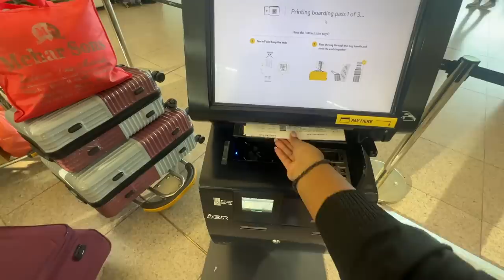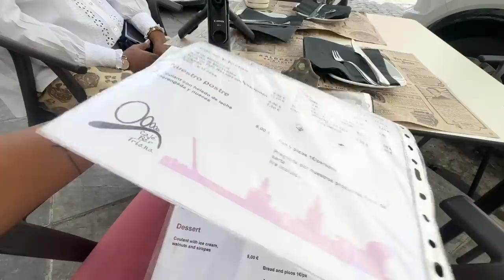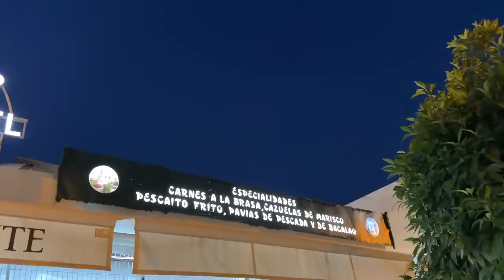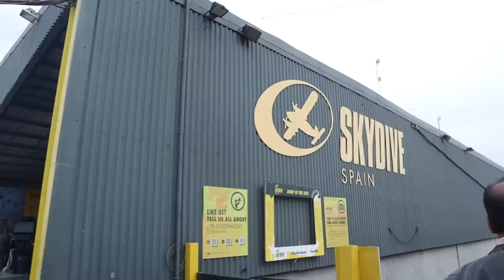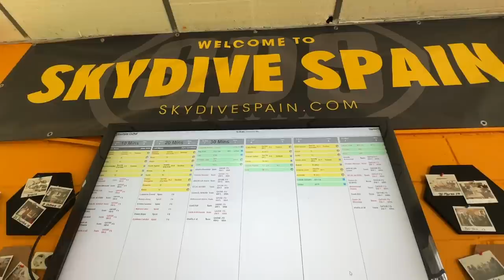I did SKYDIVING in SPAIN at the same place as ZINDAGI na Milegi Dobara 😍🪂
Hey you!

₹47,239 for 3 nights

Dr. Sheths: SARAH20
Plum: SARAH15
Mars Cosmetics: SARAH
Limese Connect: SARAH10
Earth Rhythms: SARAHS
Suganda: SARAH
Eclat: SARAH20
YBP Cosmetics: SARAH10
Qurez: SARAH
Dot&Key: SARAH10
Carmesi: SARAH

XOXO -S